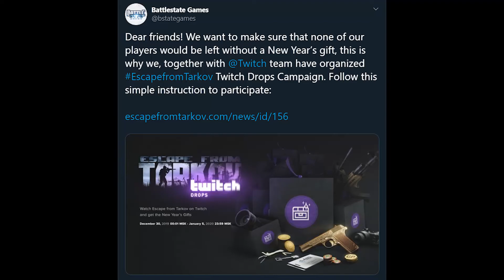Escape From Tarkov | Go Crazy Ye?